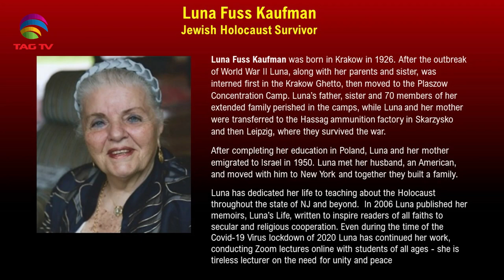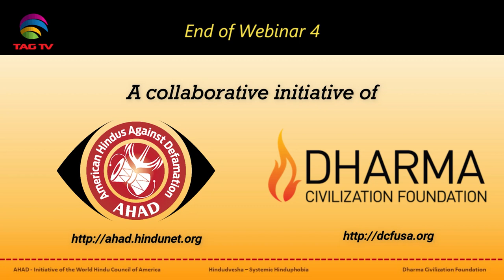What Hindus Can Learn from the Jewish Holocaust? AHAD and DCF Hindudvesha Webinar Serie